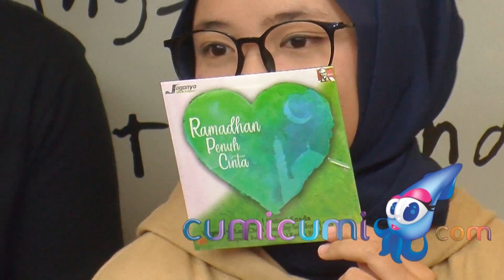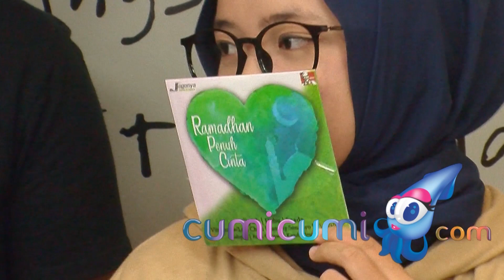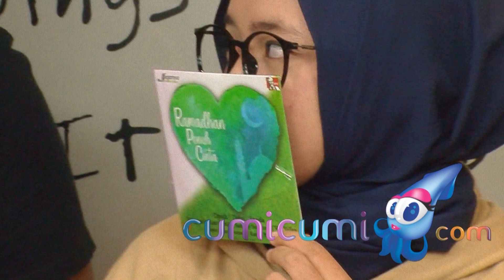Heboh Nissa Sabyan & Ayus Dikabarkan Nikah Siri & Hilang Ditelan Bumi, ini Jawaban Ustad Zacky Mirza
Sementara itu, Nissa Sabyan pun tak kunjung muncul ke publik, memberikan klarifikasi dan penjelasannya mengenai dugaan hubungannya dengan Ayus.